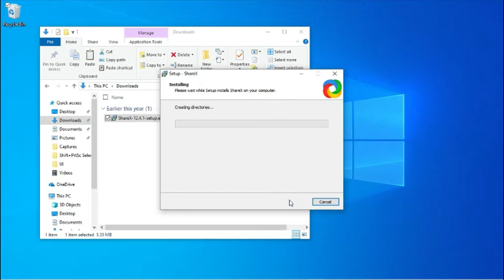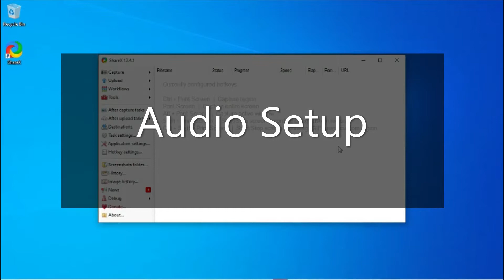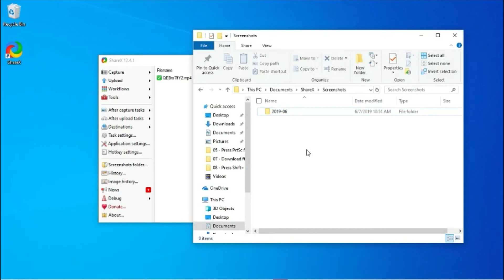ShareX - Demo - How to Make a Screen Recording for YouTube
I demo how to take a screenshot and make a screen recording using ShareX.

0:00 Intro
0:07 Download ShareX from getsharex.com
0:38 Install ShareX
1:14 Disable Upload image to host
1:25 Press PrSc to Capture a Screenshot
1:40 Audio Setup
1:58 To Record Video Download ffmpeg.exe
2:19 Press Shift+PrtSc to Start/Stop Screen Recording

Software: ShareX
Recording: OBS Studio
Editing: Microsoft Photos